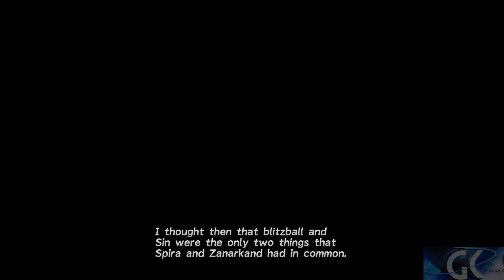Final Fantasy X HD - Walkthrough Part 2 w/subtitles & commentary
*The commentary is not subtitles, only the game.

0:00 Tidus & Rikku explore a sunken machina city
12:10 Tidus meets Wakka
35:20 Besaid Cloister of Trials
41:00 Yuna introduction
57:25 Kimahri introduction
1:03:55 Getting Valefor's Energy Blast & Al Bhed Primer vol. II

All video content is the property of Square-Enix.